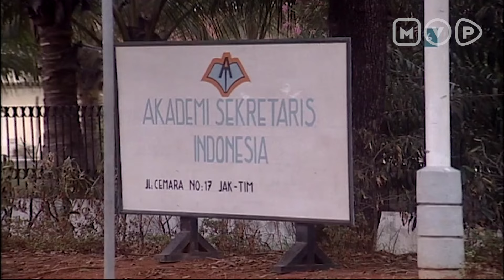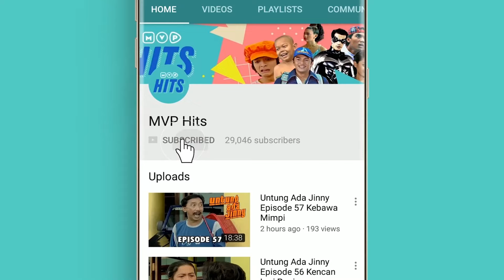Menunggu Hanya Buang-Buang Waktu | Juragan Lenong Episode 1